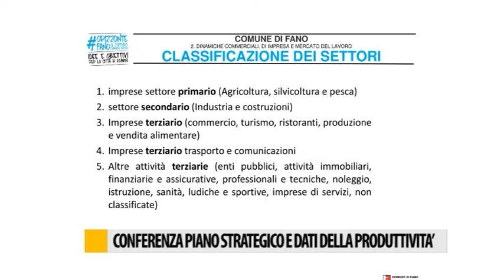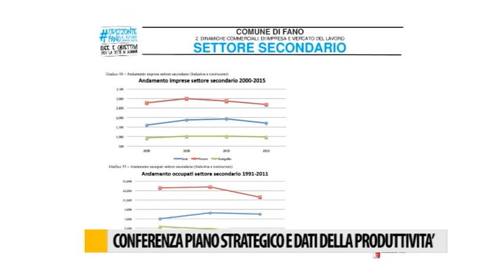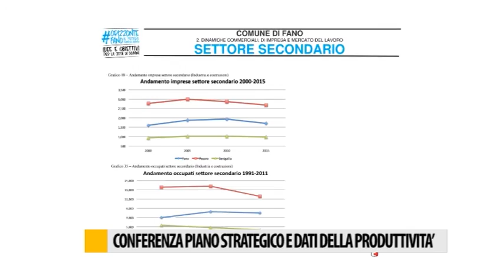Occhio alla NOTIZIA 13/02/2017